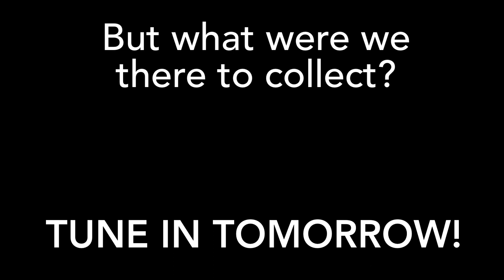Mustard & Boaty’s Acquisition Adventure Roadtrip! And this time I’m driving…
@ProjectNigel’s Captain Mustard came to spend the day with me at Windy Bottom in the Peak District National Park. And amongst other jollities we went to collect our new project car. This is that journey. Was I on a secret mission to scare the pants off a nervous passenger in The Mighty Deric?

🔶 The Current Boaty’s World Car Fleet 🔶

▪️Brian Johnston (Previously the Project Nigel spelling mistake)
2005 Rover 25 1.4 GSi
Starlight Silver Metallic
Black Leather with All-Ash Black Oak

2002 Rover 25 1.6 iXL Stepspeed CVT Automatic
Starlight Silver Metallic
Black Leather

▪️Fräulein Wetleg von Tittybiscuits
1998 MGF Roadster
Platinum Silver Metallic
Black/Green Fusion

▪️Miss Boo
Land Rover Freelander TD4 HSE
Silver Metallic
Black Ventilated Leather